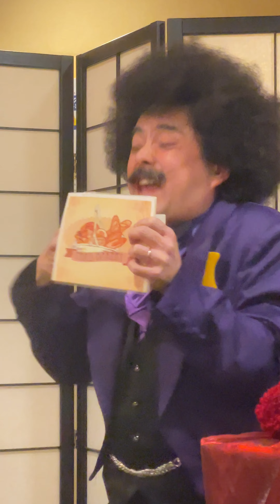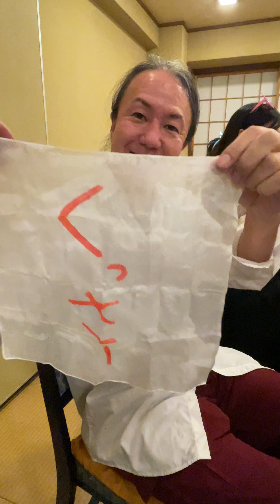●マジックバーインティキオンラインショップ●

●SUZURI マジックバーインティキオリジナルグッズ販売●

SNS
是非チェックしてね！